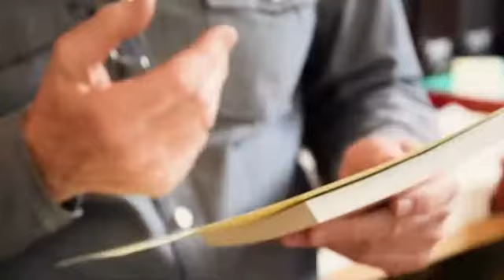"La Peur, Arme politique" de Robert Charvin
Michel Collon présente la nouvelle publication Investig'Action : La Peur, arme politique de Robert Charvin